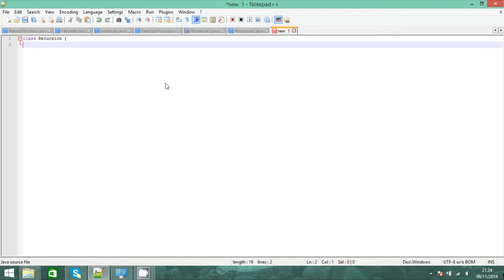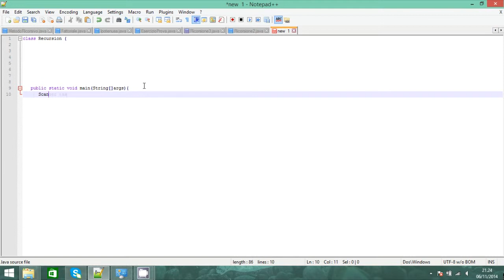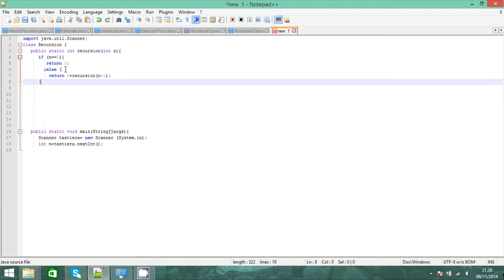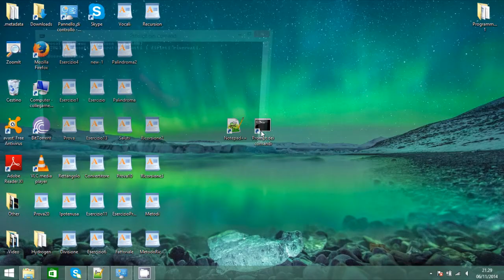Programming with Java : Recursion